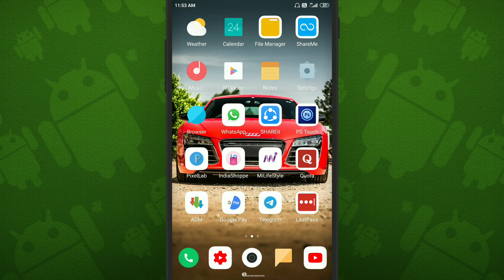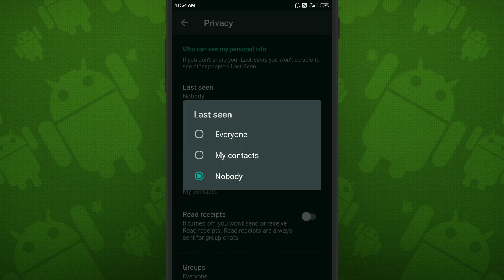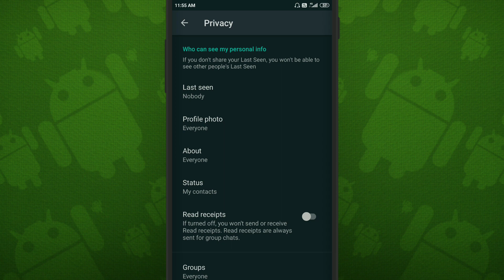how to hide last seen on whatsapp android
how to hide last seen on whatsapp android | how to hide my last seen in whatsapp | how to freeze last seen on whatsapp android | how to stop last seen in whatsapp | whatsapp me last seen kaise chupaye.

Hello, guys welcome to tech generator youtube channel and today in this video I am going to teach you about how to hide last seen on whatsapp android or how to freeze last seen on whatsapp android.

I am making this video because there are always some people from whom you don't want to talk but they continuously message you and if you come online and don't reply to their messages. They start telling you that you are ignoring them.

At that type of situation Whatsapp last seen features can be turned off to help you get out of these problems. If you want to stop last seen on your Whatsapp just the watch video and follow the steps shown in the video carefully on your Whatsapp account.